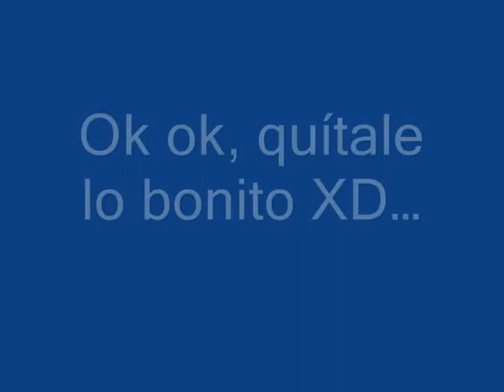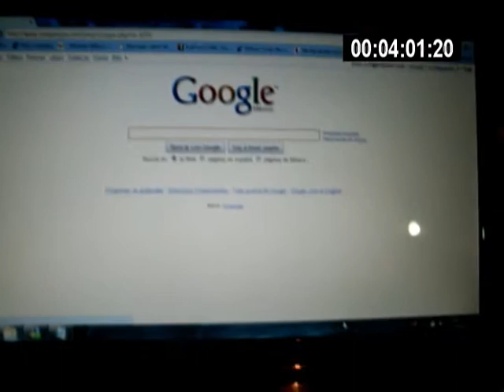guitar hero casero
Como hacer tu propia guitarra para guitar hero facil y barata